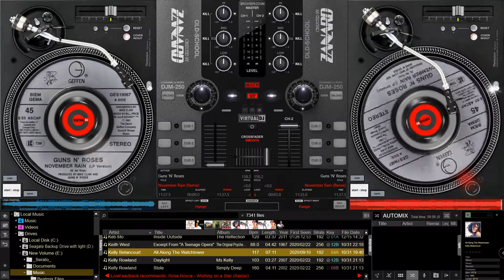Guns N' Roses - November Rain (Remix)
For Sergio